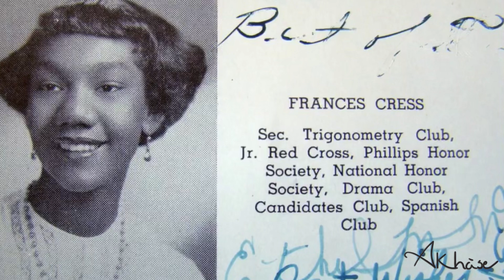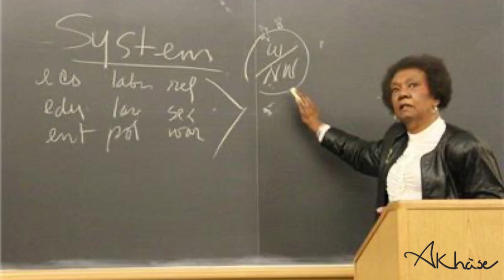Biography: Dr. Frances Cress Welsing🇺🇸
Dr. Frances Cress Welsing (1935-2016) was an American psychiatrist, author, and proponent of social justice. Her theory on global White-supremacy drew major controversy in America.